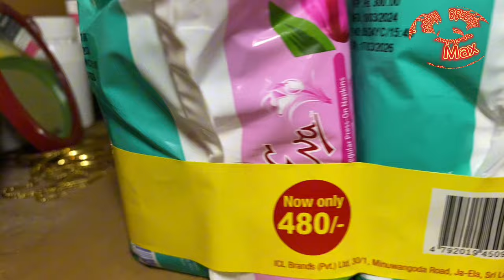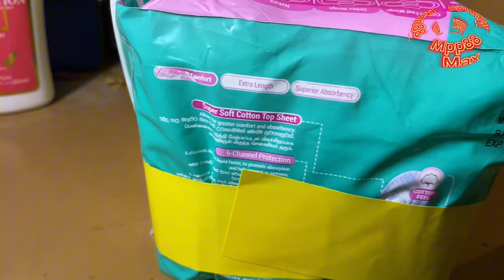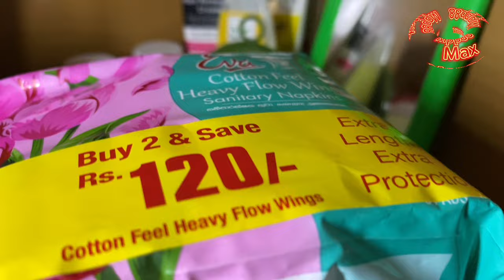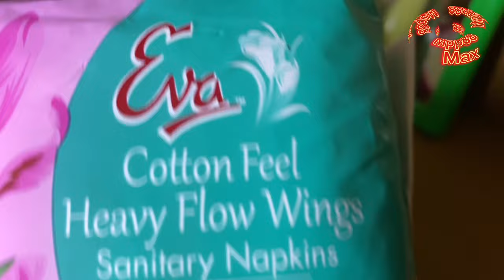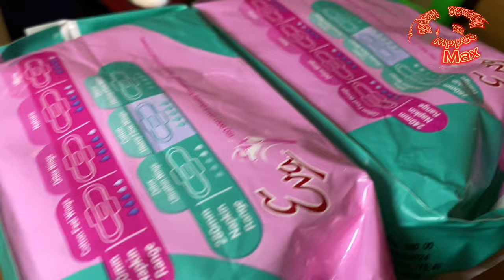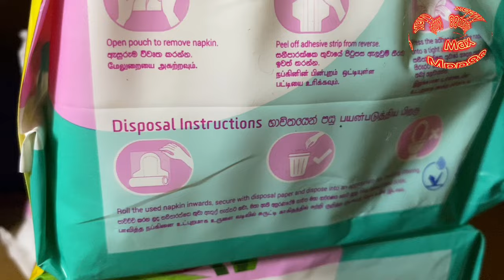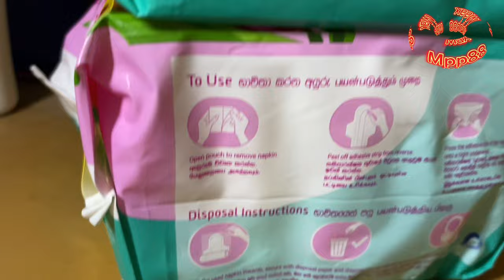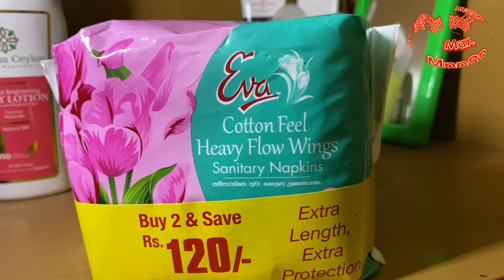Eva Sanitary Napkins Cotton Feel Wings 10 pack || mpp88 beauty lifestyle max asia video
Eva Sanitary Napkins Cotton Feel Wings 10S. per 1unit(s). In Stock - 0 Available. Rs 270.00. SKU: 112568. BRAND : EVA. Register/Sign In to earn loyalty points
With a cotton top sheet for extra comfort, the new and improved Eva Cotton Feel wings comes with an additional antibacterial layer enhanced with green tea

la vem ela#
Ana Santos Oficial de tudo um pouco#
house garden Official#
Terezinha Oliveira vlogs#
dimplia vlogs new#
hot yoga channel#
mp 888 lifestyle#
mpp88 live#
mary pink#
mp88 lifestyle review#
salsa erawati channel terbaru#
hot vlog live new#
mc bandida#
kiara videos oficiales#
mpp888 lifestyle beauty#
casal fornalha vlogs diários#
desi cleaning vlog#
renata santos#
kaye torres mp88#
kaye torres#
yoga hombre#
flavia ventura#
hot yoga plus#
mp88 lifestyle#
mpp88 lifestyle#
hot vlogs#
hot vlogs official channel#
cleaning vlog new#
yoga mujer#
mpp88 channel#
yoga girl full body#
mp88 new vlogs#
mpp 88#
videos de amor#
cleaning vlog#
mpp88 lifestyle private#
dimplia lifestyle#
mpp88 beauty#
np88 lifestyle#
doce pimenta#
pimenta doce site oficial#
mostrei tudo#
hot yoga video#
salsa erawati#
mp88 new#
mpp888 lifestyle#
mpp88 lifestyle hot vlog#
limpando a cozinha de um jeito especial#
bella menezes#
mp888 lifestyle#
morena jambo#
mulhere pedalada show#
hot vlog#
mp 88#
faxina diferente mostrei tudo#
pimenta doce#
yoga hot#
hot yoga#
yoga girl#
mulhere pedalada mulhere ao vivo#
yoga male#
mah santos#

kiara videos oficiales,
mpp888 lifestyle beauty,